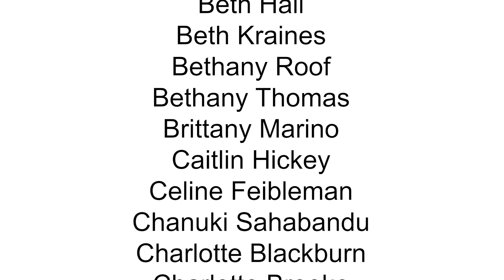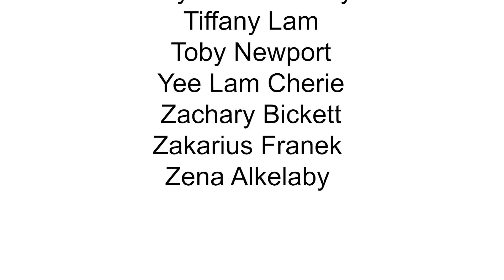White Coat Ceremony 2021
🥼 Our veterinary medicine students have just held their online White Coat Ceremony at the RVC. This ceremony, which derives its name from the days when vets and doctors wore white coats in clinics, is a celebration of a major milestone whereby veterinary students enter the final phase of their training to become vets

🏥 Students will now enter clinics in various hospitals, proudly wearing their clinical uniform which identifies them as final year veterinary students

The pledge they recite details their journey to becoming professionals and the ideals they will uphold